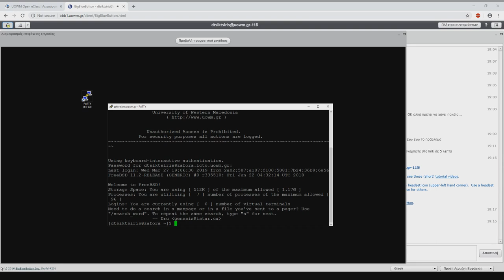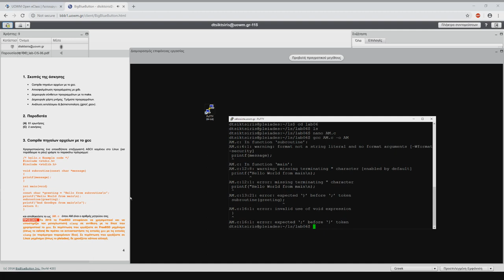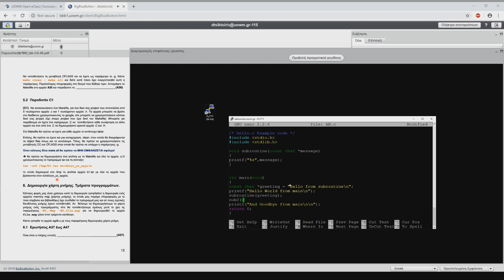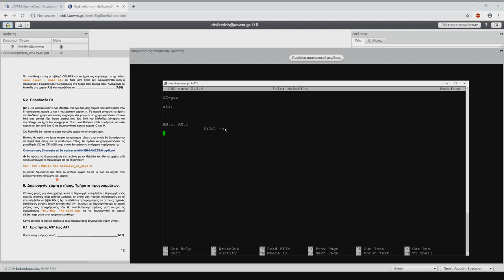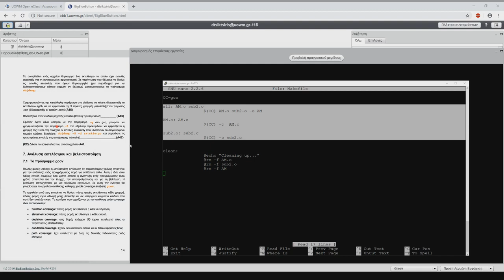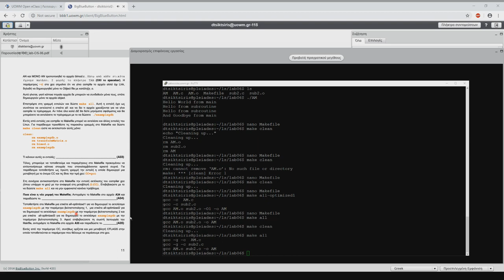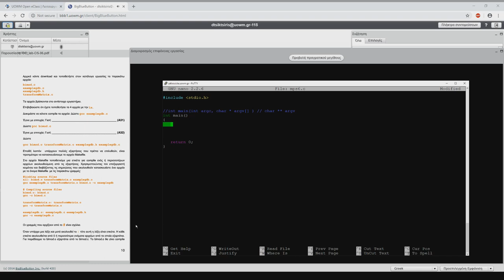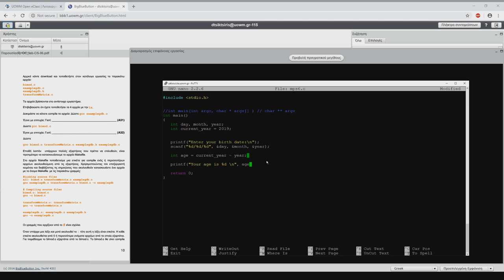Λειτουργικά Συστήματα 2019 - Εργαστηριακό Φροντιστήριο 6ης εβδομάδας - Δημήτρης Τσικτσίρης